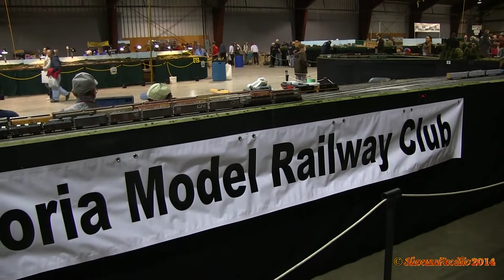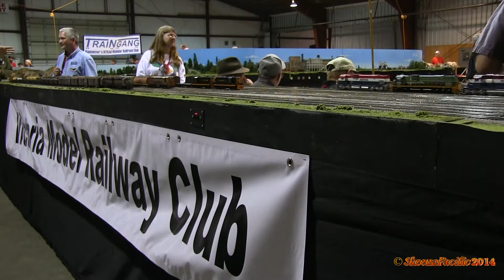#518 VMRC at 2014 Mount Cheam Lions' Show 2014-10-18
The Mount Cheam Lions Club sponsored their annual Train and Hobby Show in Chilliwack 18 & 19 October. There were a wide range of booths and layout displays.
The members of the Victoria Model Railway Club were on hand with their extensive dog-bone loop, running a long BC Rail train. I hardly do justice to this very detailed layout. I could/should have spent more time documenting the VMRC. (BTW, that's Victoria, BC, Canada)

Thanks to all who made the Show possible.

If you go to Google, select Maps and paste in 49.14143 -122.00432 you'll see the exact location of this video.

Recorded with a Canon XA10, a Canon T5i/700D, a Sony HDR-CX110 and a Nikon AW110. Edited and produced using Cyberlink PowerDirector 13 Ultimate.

N.B. In this exceptional case, the photographer and cameras did  encroach on the line of the right-of-way in taking this video. With great care and attention and permission from the owners of the property. For once, it was the Cameraman who could have done damage to trains and not the other way around. No trains were derailed or hobbyists harmed in the making of this video

In the Full-scale world, it is dangerous, foolhardy (and illegal) to enter on to a railway right-of-way. Just sayin' ... "You don't stand on a runway to watch airplanes."